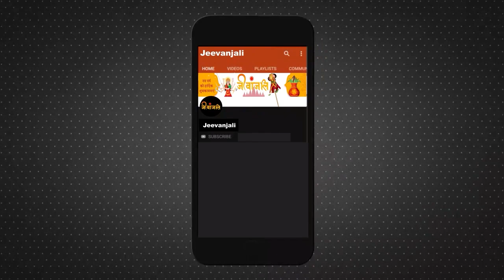Amarnath Yatra पर जा रहे हैं तो इन बातों का रखें ध्यान || DOs DON'Ts During Amarnath Yatra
भारत की सबसे बड़ी धार्मिक यात्राओं में से एक अमरनाथ यात्रा की शुरुआत 1 जुलाई से शुरू हो रही है। 30 जुलाई रक्षाबंधन तक जारी रहने वाली अमरनाथ यात्रा के लिए रजिस्ट्रेशन 17 अप्रैल से शुरू हो चुके हैं। बाबा बर्फानी के दर्शन के लिए तीर्थ यात्रा काफी उत्साहित हैं। जिन यात्रियों को सफर पर निकलना है, उन्होंने तैयारियां भी शुरू कर दी होंगी।